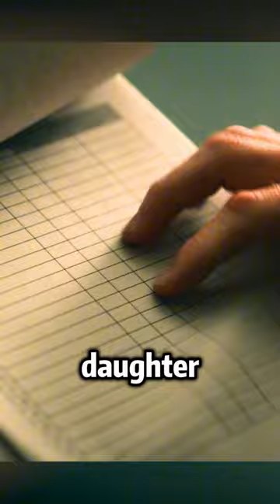An accident cause a man to lose his family